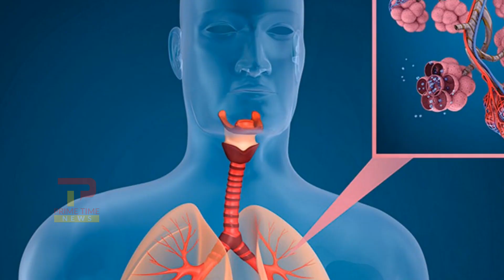कोहरे और धुंध के बीच का अंतर 2018 |What is the difference between smog and fog |कोहरा क्या होता हैं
कोहरे की वजह से हर साल कितनी ही जानें चली जाती हैं अरबों रुपए का नुकसान होता है |इसी तरह स्मोग होता है जो फैक्ट्री से निकलने वाला धुंआ होता है |इससे भी कई प्रकार की बीमारिया उत्पन्न हो जाती है जिससे निकलना मुश्किल हो जाता है |